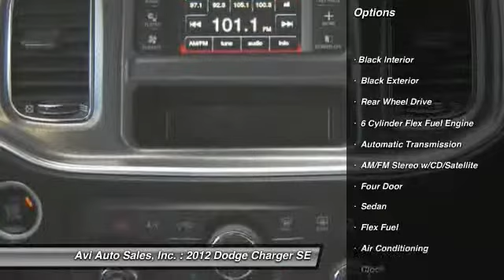2012 Dodge Charger SE Magnolia NJ 08049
2012 Dodge Charger SE